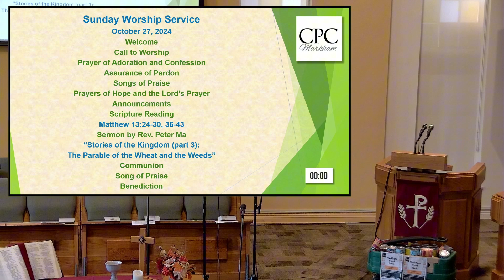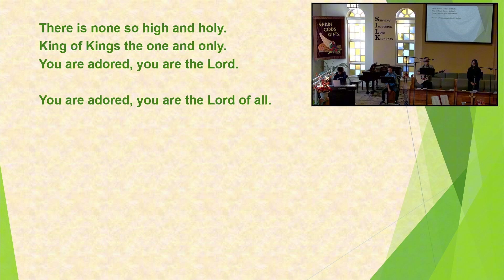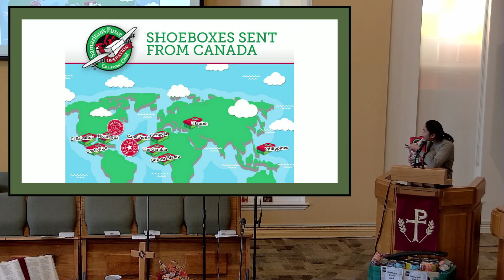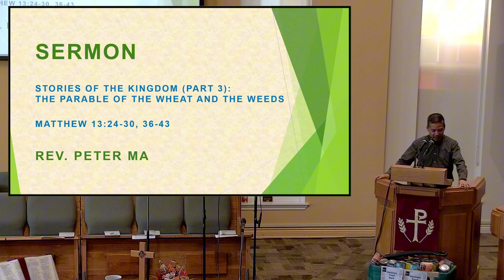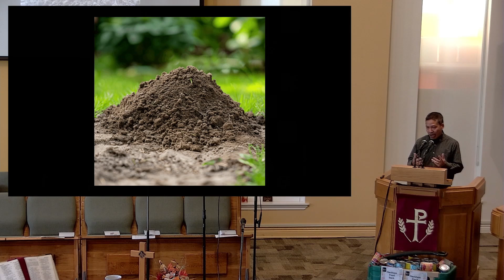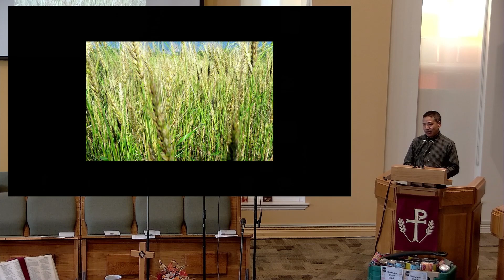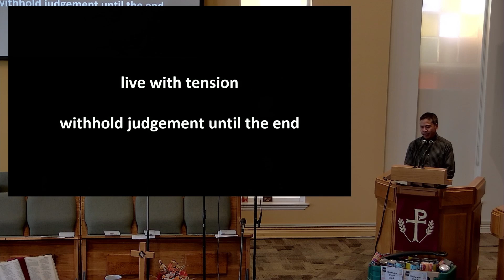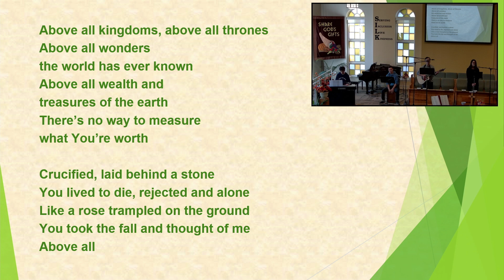Sunday Service 2024-10-27 | Stories of the Kingdom (part 3): The Parable of the Wheat and the Weeds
Rev. Peter Ma

Scripture:
Matthew 13:24-30, 36-43 (NIV)
The Parable of the Weeds
24 Jesus told them another parable: “The kingdom of heaven is like a man who sowed good seed in his field. 25 But while everyone was sleeping, his enemy came and sowed weeds among the wheat, and went away. 26 When the wheat sprouted and formed heads, then the weeds also appeared.

27 “The owner’s servants came to him and said, ‘Sir, didn’t you sow good seed in your field? Where then did the weeds come from?’

28 “‘An enemy did this,’ he replied.

“The servants asked him, ‘Do you want us to go and pull them up?’

29 “‘No,’ he answered, ‘because while you are pulling the weeds, you may uproot the wheat with them. 30 Let both grow together until the harvest. At that time I will tell the harvesters: First collect the weeds and tie them in bundles to be burned; then gather the wheat and bring it into my barn.’”

The Parable of the Weeds Explained
36 Then he left the crowd and went into the house. His disciples came to him and said, “Explain to us the parable of the weeds in the field.”

37 He answered, “The one who sowed the good seed is the Son of Man. 38 The field is the world, and the good seed stands for the people of the kingdom. The weeds are the people of the evil one, 39 and the enemy who sows them is the devil. The harvest is the end of the age, and the harvesters are angels.

40 “As the weeds are pulled up and burned in the fire, so it will be at the end of the age. 41 The Son of Man will send out his angels, and they will weed out of his kingdom everything that causes sin and all who do evil. 42 They will throw them into the blazing furnace, where there will be weeping and gnashing of teeth. 43 Then the righteous will shine like the sun in the kingdom of their Father. Whoever has ears, let them hear.

Songs of Praise:
  Written by: Kristian Stanfill
  Performed by: Danny Chau, Carolyn Leung, Jeremy Lin and Eric Mark

Above All
  Written by: Lenny LeBlanc and Paul Baloche

Chapters:
00:00  Welcome
01:43  Call to Worship
02:13  Prayer of Adoration and Confession
03:38  Assurance of Pardon
04:12  Song of Praise - Lord of All
08:58  Song of Praise - The Father's Song
12:05  Prayers of Hope
14:16  The Lord's Prayer
14:55  Announcements
15:25  Operation Christmas Child
18:31  Scripture Reading - Matthew 13:24-30, 36-43 (NIV)
20:21  Sermon - Stories of the Kingdom (part 3): The Parable of the Wheat and the Weeds
47:38  Communion
57:06  Song of Praise - Above All
1:00:50  Benediction